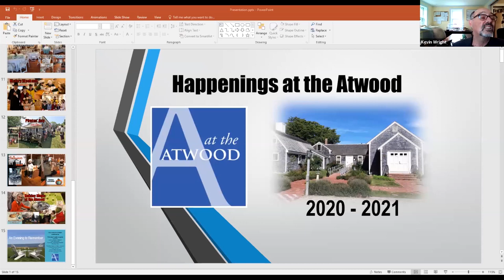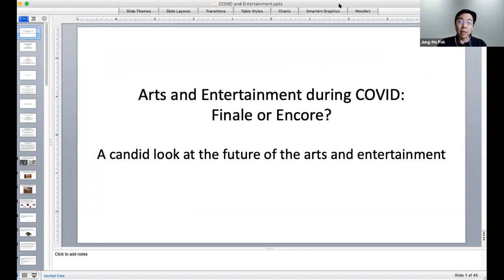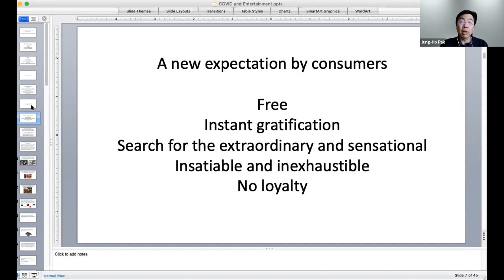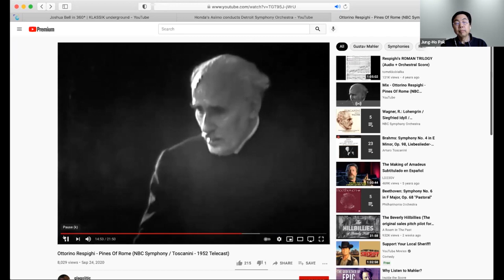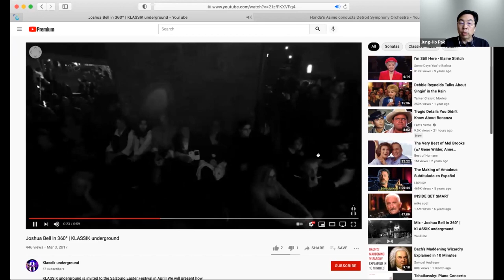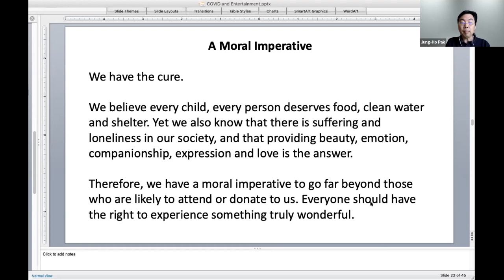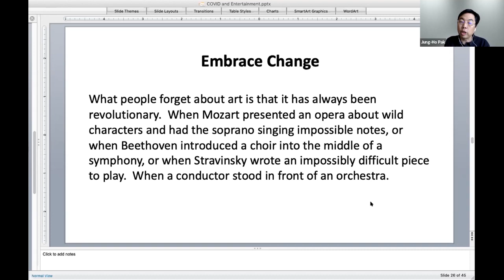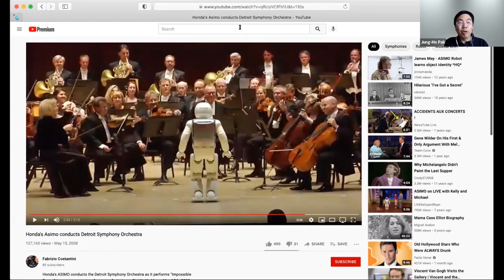Chatham Historical Society Annual Meeting 2021 with speaker Jung-Ho Pak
JUNG-HO PAK, ARTISTIC DIRECTOR AND CONDUCTOR
Described by the New York Times as a conductor who “radiates enthusiasm” and the Los Angeles Times as “a real grabber,” Jung-Ho Pak is known for his unique vision of the role of classical music. Since 2007 he has been Artistic Director and Conductor of the Cape Symphony in Massachusetts, one of the largest orchestras in the New England region. Mr. Pak is also Artistic Advisor and Conductor of the Fremont Symphony.  Previously, he has been Artistic Director and Conductor of Orchestra Nova, the New Haven Symphony Orchestra, and the San Diego Symphony, which Mr. Pak guided from bankruptcy to unprecedented financial success.

As a nationally recognized educator, he served as Music Director with the University of Southern California (USC) Symphony and the San Francisco Conservatory of Music Orchestra, as well as Director of Orchestras and Music Director of the World Youth Symphony Orchestra at the Interlochen Center for the Arts, Principal Conductor of the Emmy-nominated Disney Young Musicians Symphony, Music Director of the Debut Orchestra, Colburn Chamber Orchestra, and Diablo Ballet.

Guest conducting has taken him to Europe, Russia, South America and Asia. Mr. Pak is also a frequent speaker on television and radio including TED Talks and NPR appearances, as well as a clinician and conductor at national music festivals.